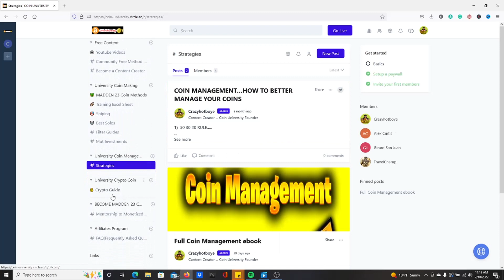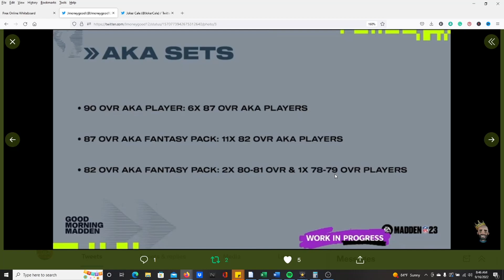HOW IM GOING TO MAKE COINS WITH THE AKA PROGRAM